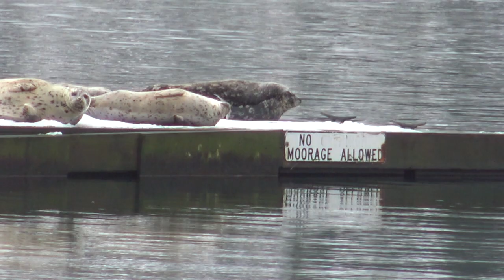Spotted Seals Juneau 2020 Short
Driving home today, 2.18.20, I saw something on one of the docks in Juneau, Alaska.  It looked like seals, so I went home, got my HD Sony AX33 camera and recorded some video of spotted seals laying on an old float plane dock!  They were some distance away so I had to zoom way out to get the video, since the only way to access the dock is by boat or float plane!